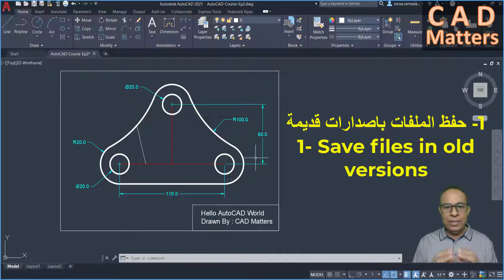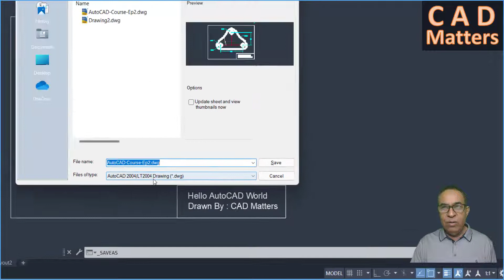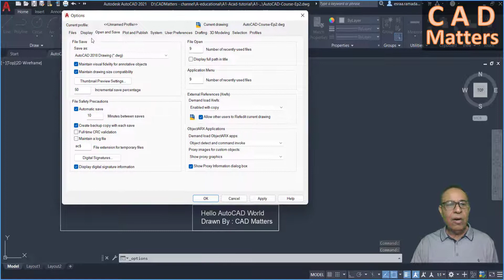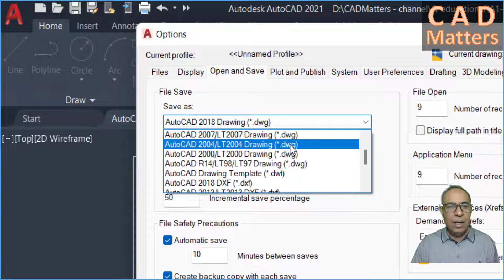Ep-1-7-AutoCAD|Course | Save as old versions ح1-7 | اوتوكاد | كورس | حفظ باصدارات قديمة